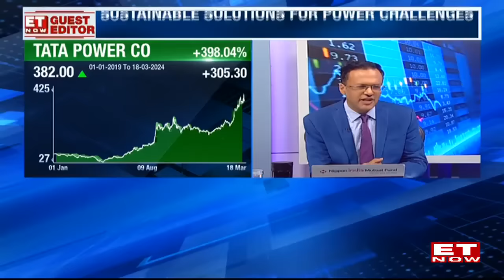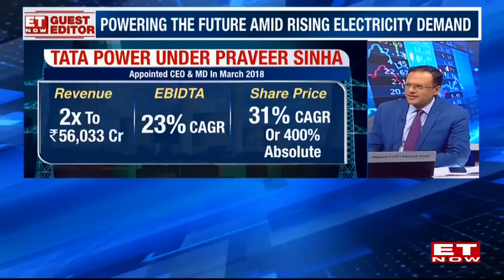Tata Power: What's Driving Its Market Success and Should Investors Buy?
ET Now Special | Tata Power's CEO And Guest Editor Praveer Sinha Views On Performance, Energy Trends

Watch Dr. Praveer Sinha, CEO & MD, Tata Power And Guest Editor on ET Now.